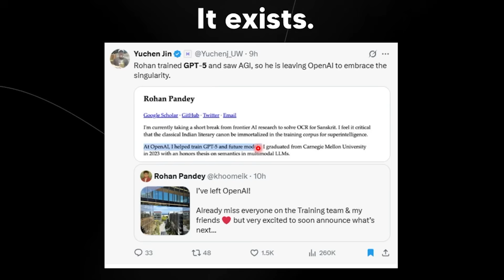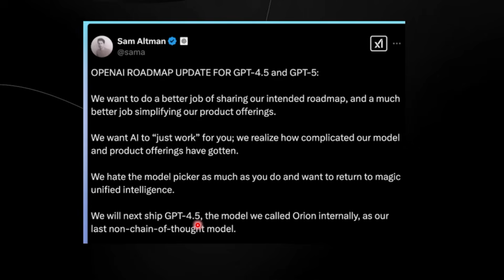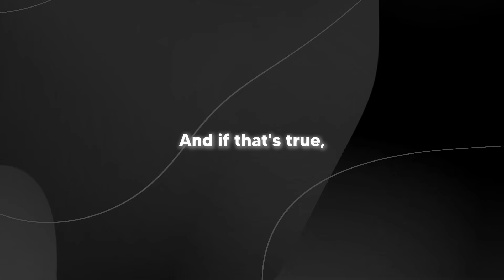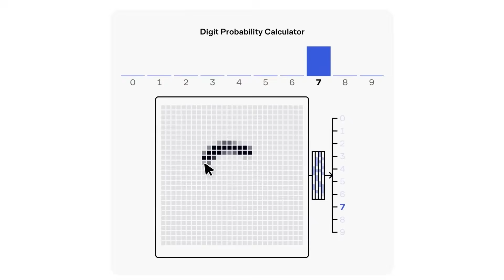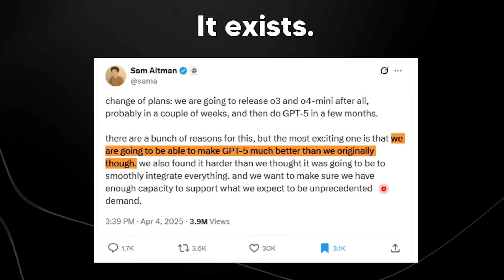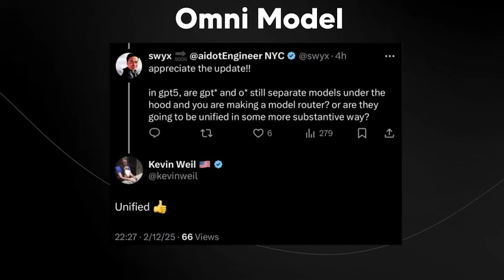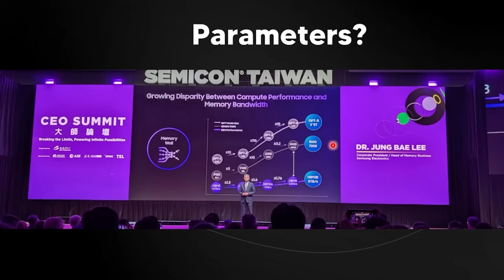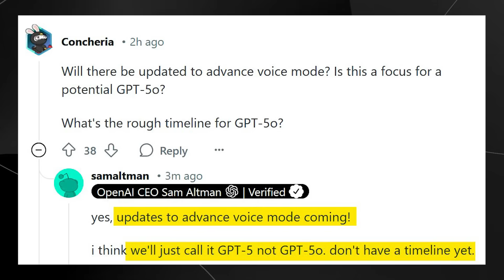GPT 5 News - Everything We Know So Far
Music Used